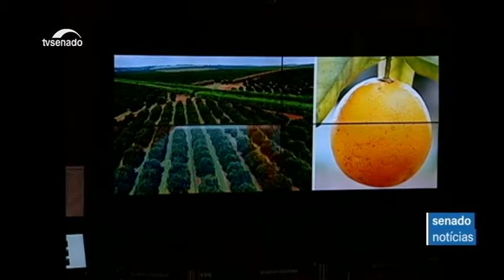Imagem do agronegócio e da política ambiental do Brasil foi tema da CRA